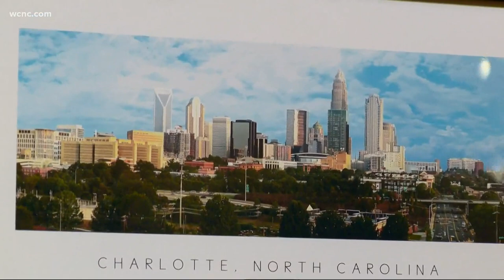Honoring Rodney Monroe, Charlotte's first Black police chief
Rodney Monroe became Charlotte's first Black police chief in 2008. He retired in 2015 after leading the force during a period of crime reduction.